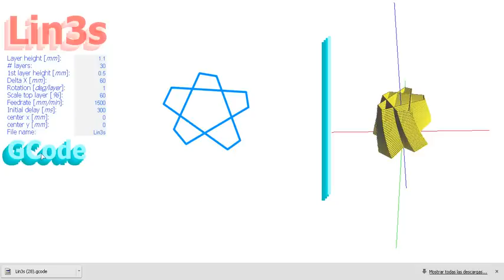Lin3s design tool basic tutorial